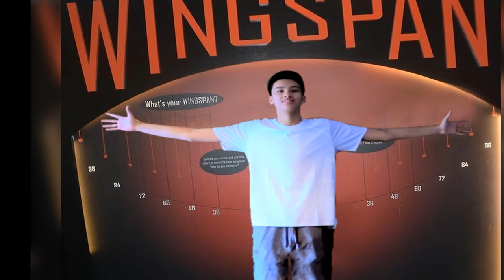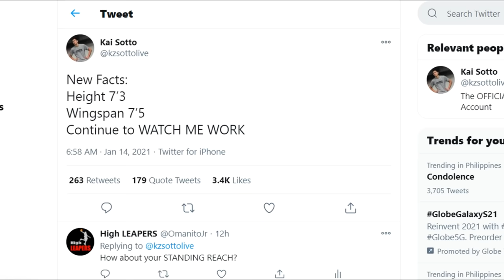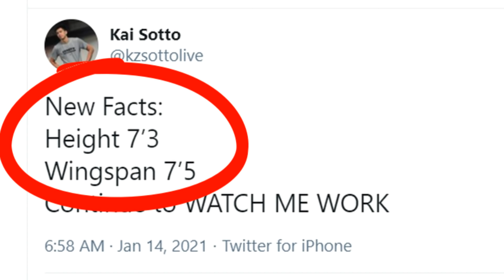Kai SOTTO One of the Longest Wingspan sa NBA Draft 2021!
Kai SOTTO Twit:
New Facts:
Height 7’3
Wingspan 7’5
Continue to WATCH ME WORK

Ibou Dianko Badji owns the longest wingspan in the current crop of NBA Draft 2021 - 7-foot-8 wingspan - 9-foot-10 standing reach,